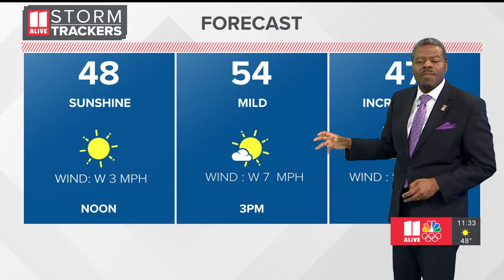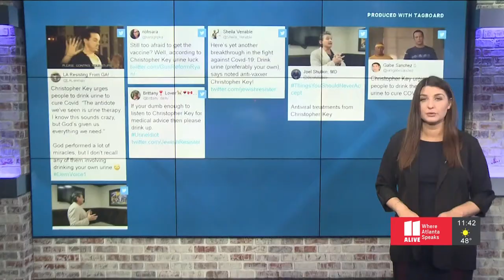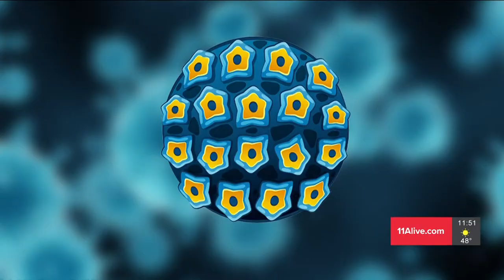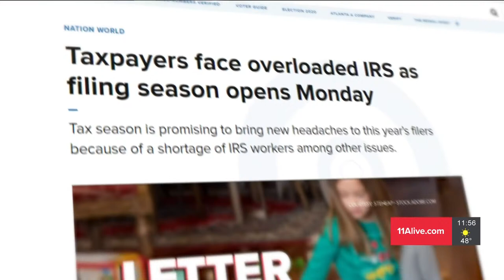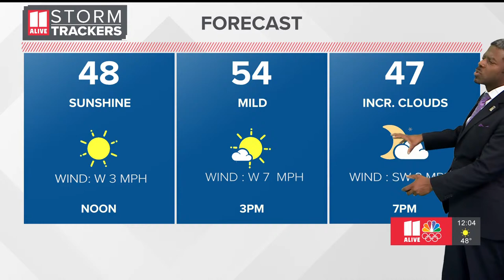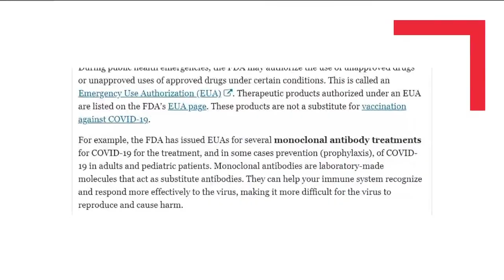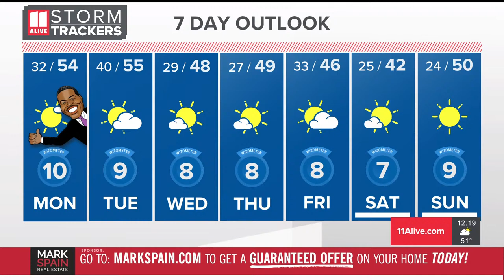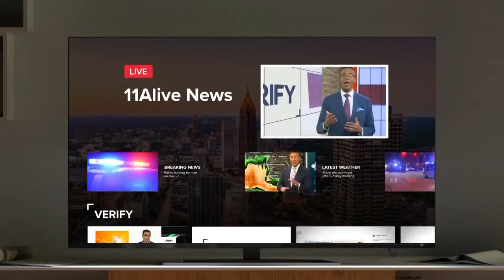Fire destroys notorious condo complex in DeKalb County | 11Alive News at Noon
The fire started around 6:45 a.m. Monday morning at the Brannon Hill Condos, damaging several units.